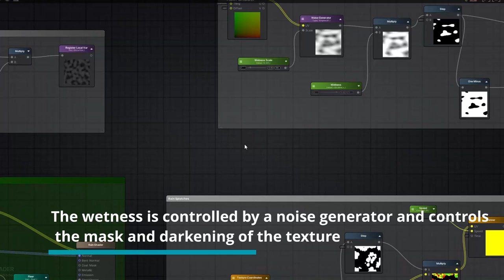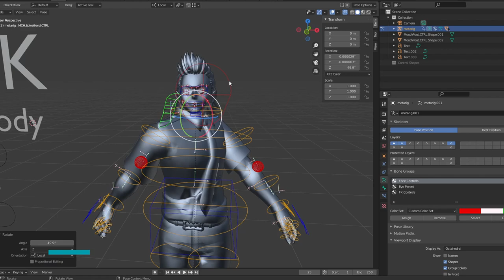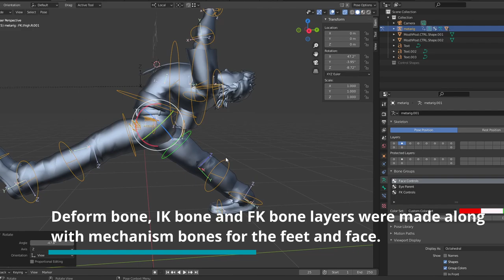Technical Artist Showreel Adrian Panousis